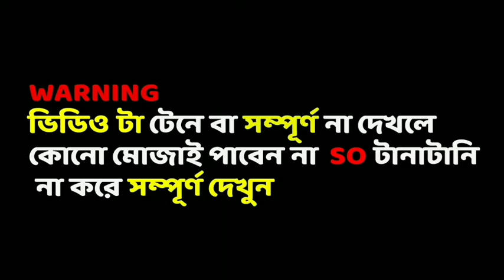18+ new jokes |Bolto funny cartoon video|Bangla funny cartoon|Eiafe khan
18+ new jokes |Bolto funny cartoon video | funny video cartoon|Bangla funny cartoon|Eiafe khan

Hi

About this video:

hello friends we are make new funny video jast for fun not sereasly . This video is funny cartoon, Bangla funny cartoon, funny jokes, Bangla funny video,Nana vs nati cartoon, animation cartoon etc .

About this channel:my channel create most funny cartoon video, matha sonsto video, funny cartoon video, funny jokes, dubbing cartoon, Animation cartoon, etc .

Relatives Tags:
Must watch funny video
jokes story Bangla
teacher vs Student
funny jokes
Bangla voice over
short story
comedy
short comedy jokes video
cartoon dubbing jokes
jh360t.v
Ft Focus Tube
binodon tv
mama problam
Bangla golpo
larva cartoon
llama arts
binodon tv funny video
Funny video 2020
Cartoon 2020
Bangla prank
Bangla fun
baba vs chele
Bouer heta mair
Jamay calake
Eiafe Khan
Aswome zone
Funny TV
Mojar video
Old cartoon
Bultor funny video
Bultor funny cartoon
New Bangla comedy
Kappa cartoon
New kappa cartoon
Animated movie
Animated story jokes
CARTOON CARTOON
Boutur funny video
New boltur funny cartoon
Bolto eber 10 baccher bap
Bap holo bolto
Boltur Taker lov
Bolto eber jua khor
Boltur H.S.C Exam especial
H.S.C Exam
H.S.C funny video
H.S.C funny cartoon
Kepta boltu
A kamon kepta
Piyaj
Piyaj funny video
Boltor 18+ Jokes
Boltur osthir jokes
Boltor osthir jokes
Boltur 18+ jokes
Bacalor point
Bacalor point sence
Bacalor comedy
Bacalor funny
Sanny leone video
Best cartoons
Best funny cartoon video
Boltu
Mitila hot
Mitila sex video
Boulto cartoon
Boltur jokes video
Boltur prokeya
Dr.Sabrina
Bad girl sabrina
Thahare funny video
Thahare Rosthing
Roasting video

More Keywords :

ফানি কথা
ফানি কাটুন্ ভিডিও 2020
ফানি কাটুন্ ডাউনলোড
ফানি ক্যাপশন
ফানি জোকস্
ফানি জোকস্ বাংলা
ফানি কাটুন
ফানি কাটুন্ জোকস্ বাংলা
বল্টুর ফানি ভিডিও
বল্টুর ফানি জোকস্
নানা vs নাতি
নানা vs নাতি কাটুন ভিডিও
বল্টুর টাকার লোভ
বল্টু এবার জুয়াখোর
বল্টুর H.S.C এক্সাম স্পেসাল জোকস্
বল্টুর H.S.C এক্সাম স্পেসাল
পেঁয়াজ নিয়ে ফানি
পেঁয়াজ নিয়ে প্রধানমন্ত্রী
পেঁয়াজ নিয়ে কৌতুক
বল্টুর 18+ জোকস্
বল্টুর পরকিয়া
মিথিলার পরকিয়া
মিথিলার পরকিয়া প্রেম
মিথিলার পরকিয়া ভিডিও
বল্টু জোকস বাংলা

T